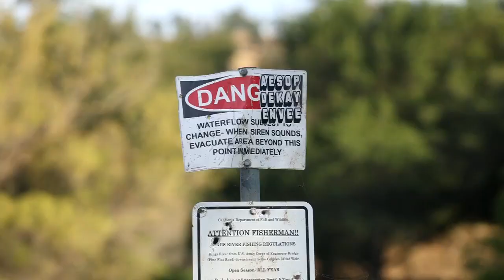Body of 4-year-old boy found in Kings River a day after his sister's body was recovered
A 4-year-old boy and his 8-year-old sister died after deputies say there were swept away in the Kings River below Pine Flat Dam.